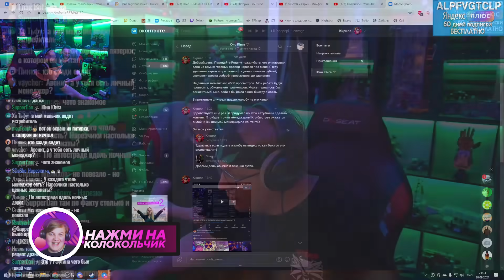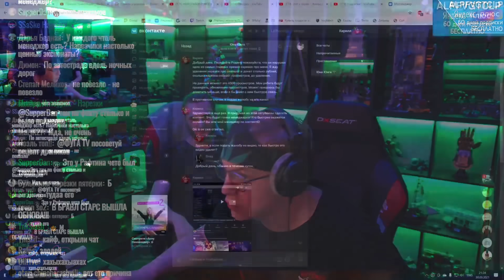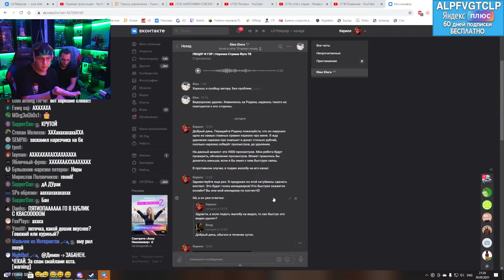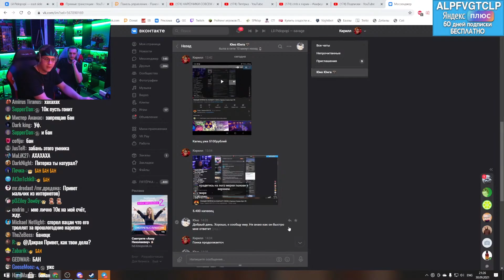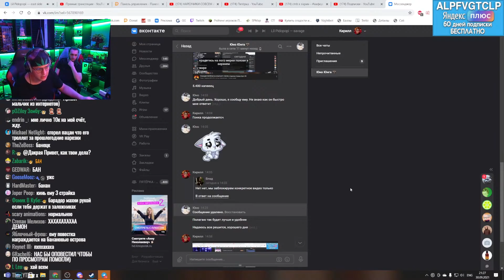Пятёрка кинет СТРАЙК Родену? / нарезка фуга тв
Пятёрка рассказывает, как Роден нарушил правило нарезчиков и кинет на него страйк!